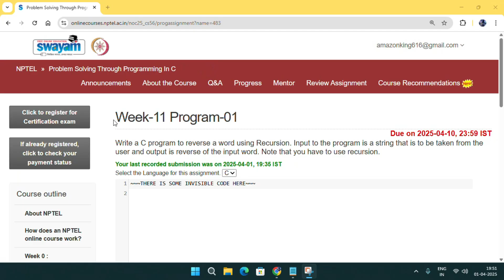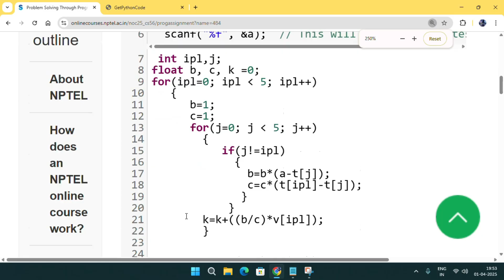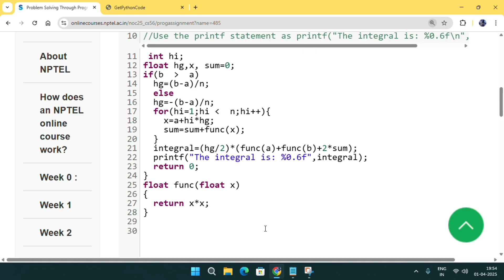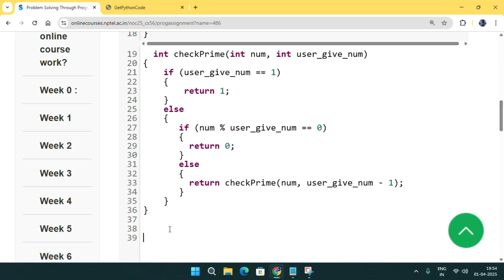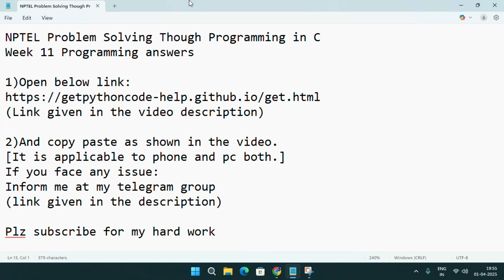NPTEL: Problem solving through programming in C week 11 all programming assignment with link of code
Python

5.GET FREE PYTHON CERTIFICATE IN JUST 4 MINUTES FROM COURSERA(SUBMIT 1 QUIZ OF THIS COURSE TO GET IT )

Machine Learning

C Programming

Java